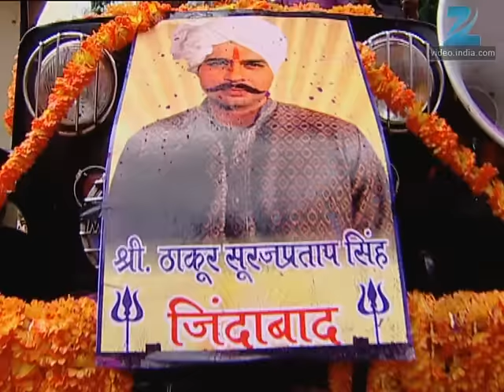Jhanvi क्यों हिचकिचाई Yuvraj से बात करने में? | Ghar Ki Lakshmi Betiyann | Full Ep 586 | Zee TV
Kajri is shocked with the news of her pregnancy. She tells Rasilibai that she is not in a position to have a baby. However, Rasilibai calms her down and asserts that her pregnancy will act as a catalyst towards her dream of owning the Garodia mansion. The next day, everyone in the Garodia family get ready to go to court. Menka tries to stop Niyati from going to court. However, she gets irked when Niyati refuses to stay back. Later, Kajri tries talking to Yuvraj about her pregnancy, but he shows no interest in listening to her. Meanwhile, in the court, Damini gets shocked when she comes to know that the defendant is Advocate Kapil Singhania (Gaurav Chopra). Suryakant is shocked when he hears people in the courtroom say that Kapil has not lost a single case, and the case that Damini had left midway was against none other than Kapil

Show Name : Ghar Ki Lakshmi Betiyann
Producer/Star Cast : Kshitee Jog , Aleeza Khan , Aishwarya Narkar, Neetha Shetty
Episode No : 586

Ghar Ki Lakshmi Betiyann | Ep.586 | Jhanvi क्यों हिचकिचाई Yuvraj से बात करने में? | Full Episode | ZEE TV